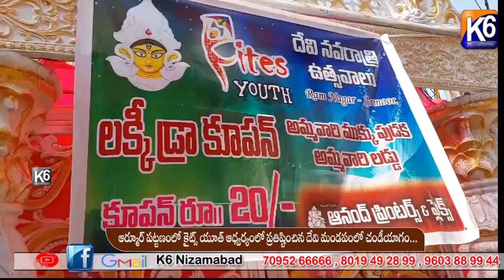ఆర్మూర్ పట్టణంలో కైట్స్ యూత్ ఆధ్వర్యంలో ప్రతిష్టించిన దేవి మండపంలో చండీయాగం.....